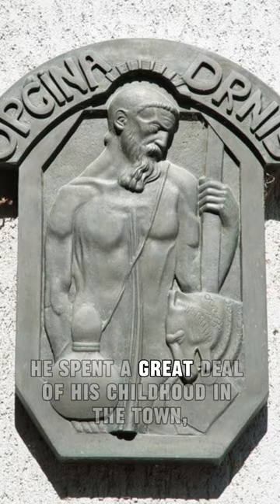Ivan Mestrovic, 5 Things: Did You Know? 1 Minute Croatia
He was by quite some distance Croatia's most famous sculptor, but how much do you know about the legend that is Ivan Mestrovic? Continuing our look at the famous people of Croatia in our 1 Minute Croatia project, here are  5 lesser known things about him.